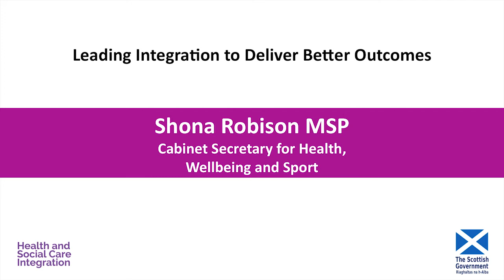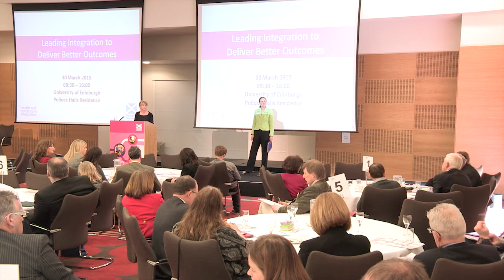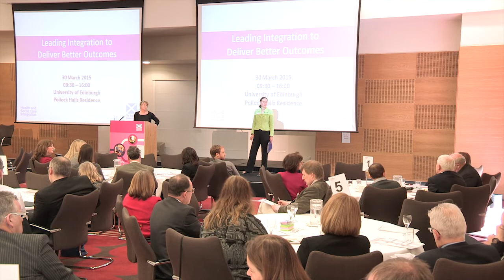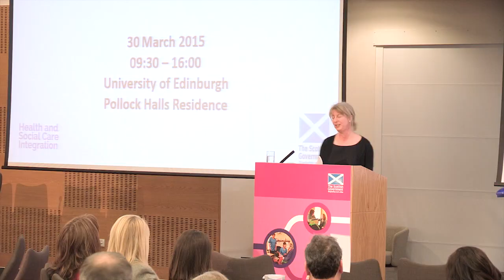Shona Robison MSP - Leading for Better Outcomes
This video was recorded at the Leading for Better Outcomes event on 30 March 2015 at Pollock Halls in Edinburgh. For more details about Health and Social Care Integration in Scotland, please